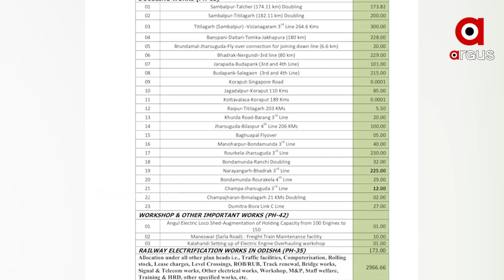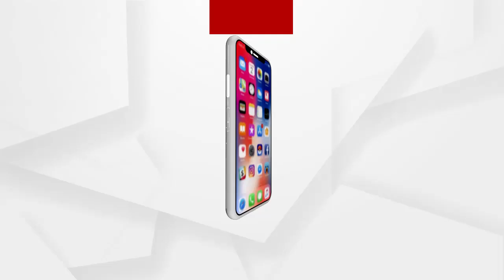ପ୍ରଧାନମନ୍ତ୍ରୀଙ୍କ ଫୋକସରେ ମିଶନ ପୂର୍ବଦୋୟ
ପ୍ରଧାନମନ୍ତ୍ରୀଙ୍କ ଫୋକସରେ ମିଶନ ପୂର୍ବଦୋୟ । ପୂର୍ବୋଦୟର ବିକାଶ ପଥ ଓଡିଶା. ରେଳ ବଜେଟରେ ପୁଣି ଥରେ ଓଡିଶାକୁ ମିଳିଲା ଅଗ୍ରାଧିକାର । ଅନୁଦାନ କ୍ଷେତ୍ରରେ ରାଜ୍ୟକୁ କେନ୍ଦ୍ର ସରକାର ଦେଲେ ବଡ ଉପହାର । ୨୦୨୧-୨୨ ଆର୍ଥିକ ବର୍ଷ ଲାଗି ପ୍ରାୟ 7 ହଜାର କୋଟି ଟଙ୍କାର ରେଳ ଅନୁଦାନ ଯୋଗାଇ ଦେବାକୁ କେନ୍ଦ୍ର ସରକାରଙ୍କ ଘୋଷଣା.